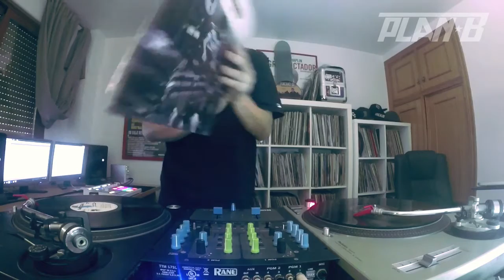Z-Trip Tribute: In the Hall of the Mountain King 🤴🏻 (DJ ROUTINE)